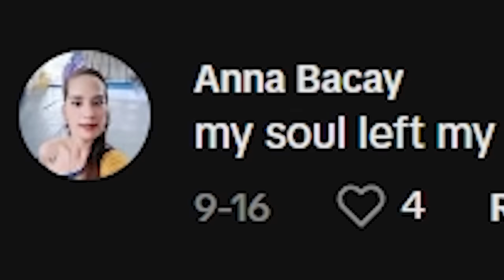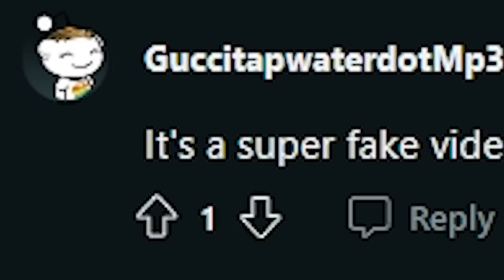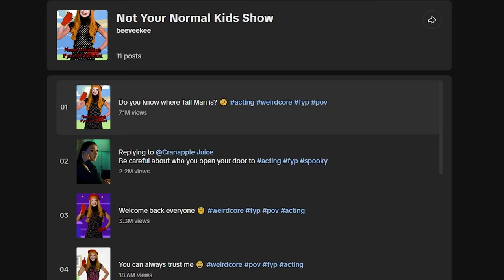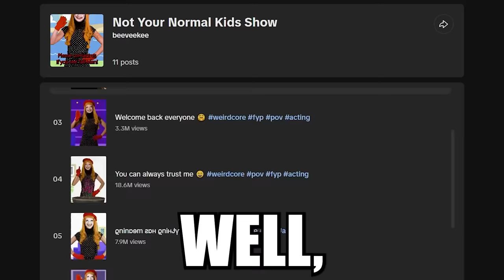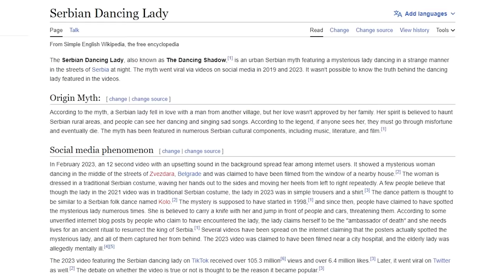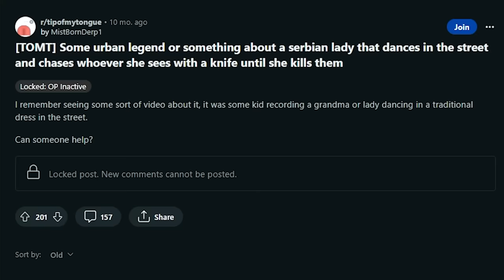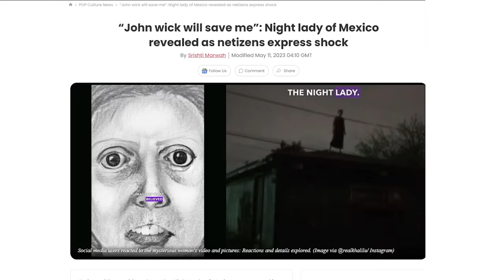CREEPIEST TIKTOK VIDEOS...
Today, Flush will look at some of the CREEPIEST TIKTOK VIDEOS! From watching HARDBOILEDTOE with her interesting looking "dog", to the scary show that has an interesting secret... Flush will look into some of the SCARIEST TIKTOK VIDEOS to see what their origin may be...